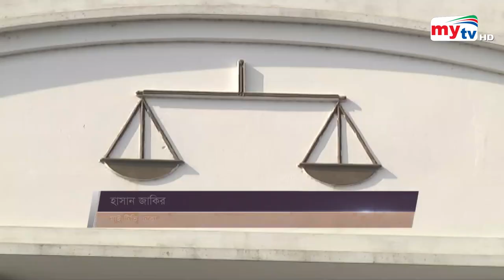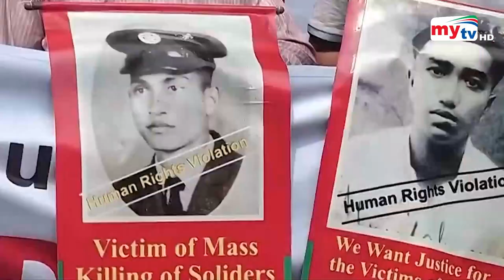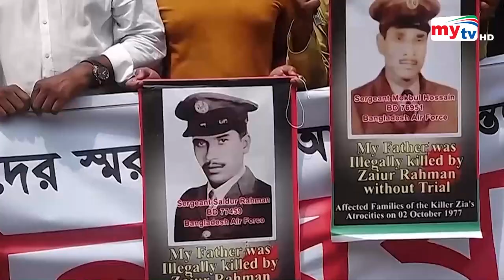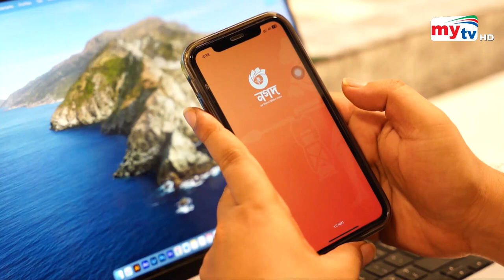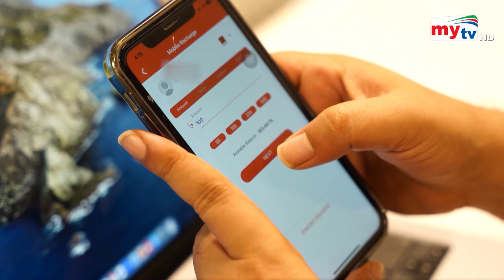Bangla News Update | 9.30 PM | 30 August 2023 | Mytv News